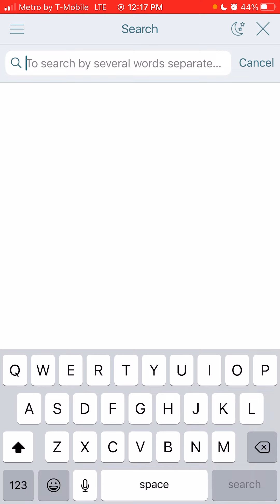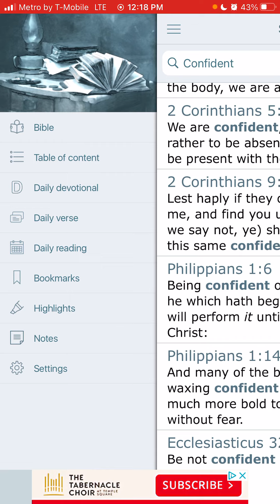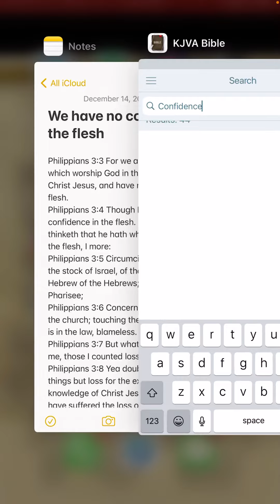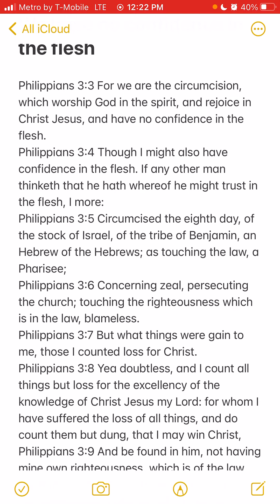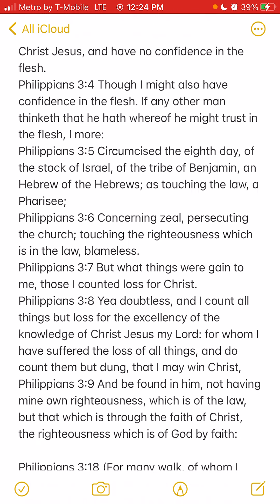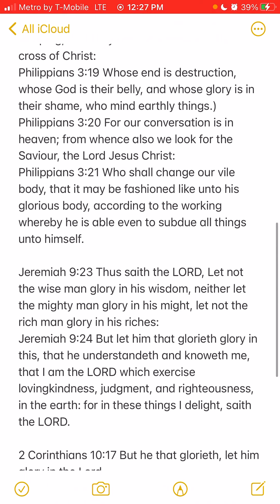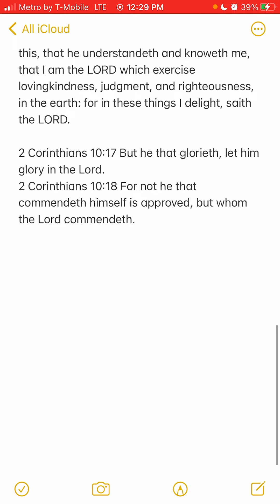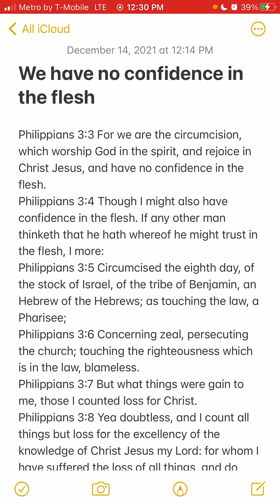WE HAVE NO CONFIDENCE IN THE FLESH